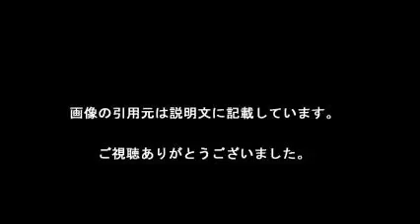岩田剛典 「HiGH＆LOW」舞台挨拶でドームツアーへ意気込み「壮大な世界観を表現していきたい！」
EXILE TRIBEが挑戦する総合エンタテインメント「HiGH＆LOW」のドラマシーズン1総集編を新たな視点で描いた青春物語「ROAD TO HiGH＆LOW」［2016年5月7日（土）より2週間限定上映］の初日舞台挨に、劇中でも屈指の人気を誇るチーム“山王連合会”のメンバー・岩田剛典（EXILE／三代目JSB）らと、劇中歌を手掛けた今市隆二（三代目JSB）が登壇。

【引用元画像】
00:00:00.00 → ・新劇??王子笑容岩田剛典發惡得人驚- 東網即時

00:00:04.44 → ・岩田 剛典   (@takanori_iwata_official) ? Instagram photos and videos

00:00:08.89 → ・岩田 剛典 (@T_IWATA_EX_3JSB) ^| Twitter

00:00:13.33 → ・FULLOUT DAYS - 岩田剛典 ^| Artist blog

00:00:17.78 → ・岩田?典(豆瓣)

00:00:22.22 → ・【一啖砂糖一啖X】岩田剛典?完隊友再互攬- 東網即時

00:00:26.67 → ・岩田剛典 - NAVER まとめ

00:00:31.11 → ・お気楽  岩田剛典Big-?σνe  がんちゃんDiary～

00:00:35.56 → ・エントリーNo.6 岩田剛典さん（法学部3年） - 慶應ジャーナル[Keio Journal]

00:00:40.00 → ・岩田 剛典   @takanori_iwata_official Instagram photos ^| Websta ...

00:00:44.44 → ・【兄が結婚】岩田剛典の父も三代目！ガンちゃんの家族まとめ【マドラス社 ...

00:00:48.89 → ・?樂蘋台^| 即時新聞^| 20160502 ^| 岩田剛典公主抱高畑充希?辛苦補? ...

00:00:53.33 → ・三代目 J Soul Brothers 岩田剛典の豪邸 - YouTube

00:00:57.78 → ・岩田剛典 ^| EXILE TRIBE mobile

00:01:02.22 → ・岩田 剛典   @takanori_iwata_official Instagram photos ^| Websta ...

00:01:06.67 → ・岩田?典(豆瓣)

00:01:11.11 → ・【一啖砂糖一啖X】岩田剛典?完隊友再互攬- 東網即時

00:01:15.56 → ・エントリーNo.6 岩田剛典さん（法学部3年） - 慶應ジャーナル[Keio Journal]

00:01:20.00 → ・お気楽  岩田剛典Big-?σνe  がんちゃんDiary～

00:01:24.44 → ・岩田剛典 - NAVER まとめ

00:01:28.89 → ・FULLOUT DAYS - 岩田剛典 ^| Artist blog

00:01:33.33 → ・岩田 剛典   (@takanori_iwata_official) ? Instagram photos and videos

00:01:37.78 → ・?樂蘋台^| 即時新聞^| 20160502 ^| 岩田剛典公主抱高畑充希?辛苦補? ...

00:01:42.22 → ・三代目 J Soul Brothers 岩田剛典の豪邸 - YouTube

00:01:46.67 → ・岩田 剛典 (@T_IWATA_EX_3JSB) ^| Twitter

00:01:51.11 → ・新劇??王子笑容岩田剛典發惡得人驚- 東網即時

・三代目JSB岩田剛典、佐藤大樹に強烈ビンタ再現　映画『ROAD TO HiGH＆LOW』初日舞台挨拶

・三代目JSB岩田剛典ら「山王連合会」メンバー集結に大歓声！映画「ROAD TO HiGH^&LOW」初日舞台あいさつ｣1

岩田剛典
岩田剛典ブログ
岩田剛典 画像
岩田剛典 髪型
岩田剛典 身長
岩田剛典 instagram
岩田剛典 香水
岩田剛典 私服
岩田剛典 映画
岩田剛典 twitter